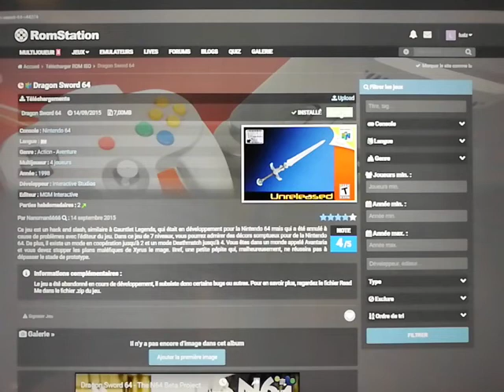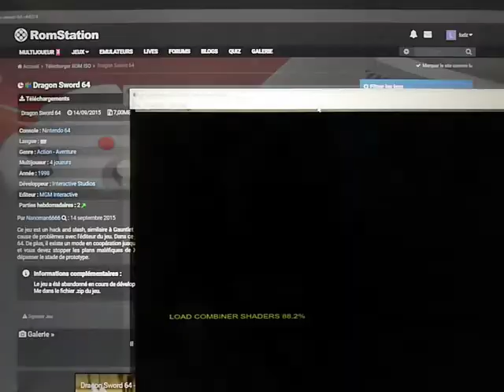Unreleased n°1 : Dragon Sword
Votez!